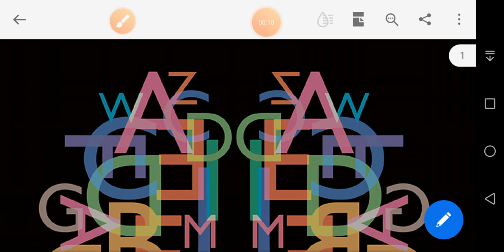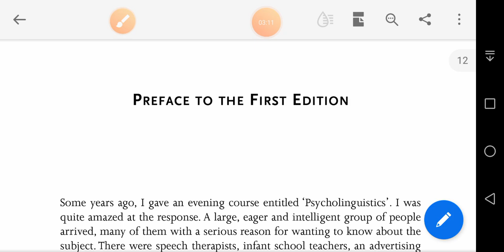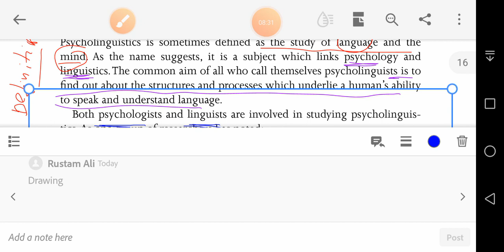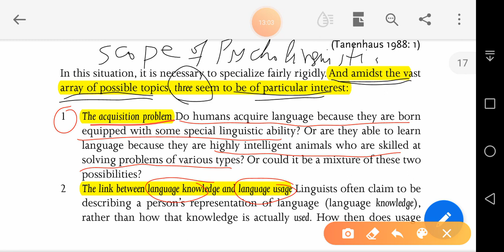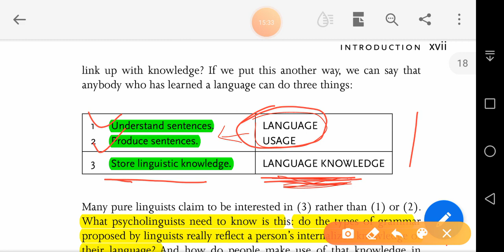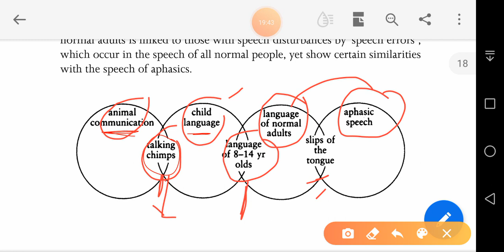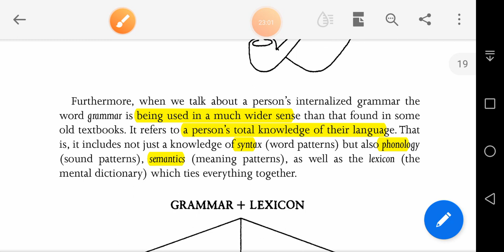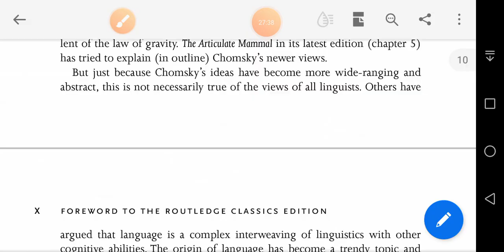Psycholinguistics - Definition and Scope : "The Articulate Mammal by Jean Aitchison" - 22/05/2020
Specifically recorded for students who are studying " Psycholinguistics" in  any university of Pakistan... Managing online learning in the time of covid19.